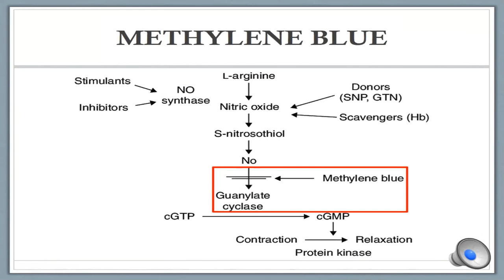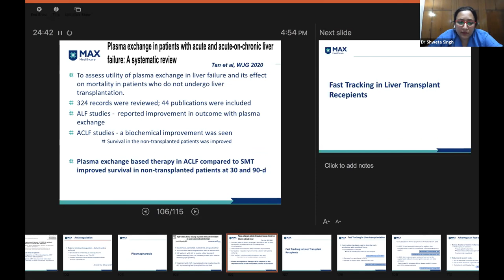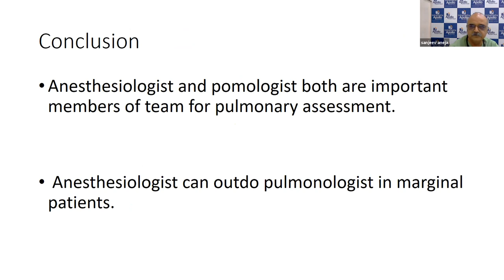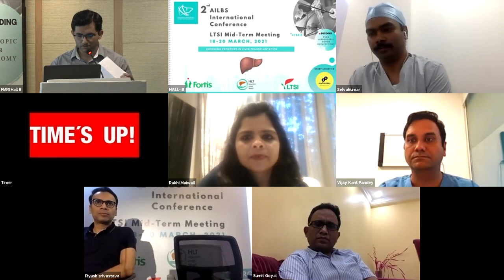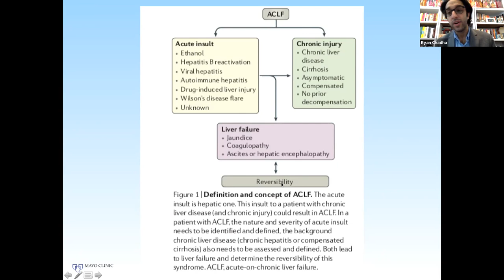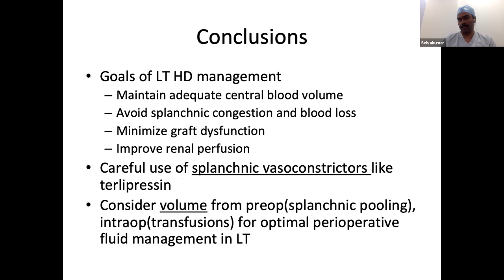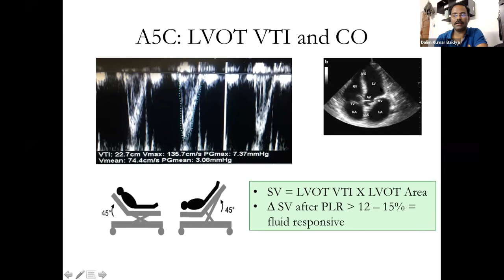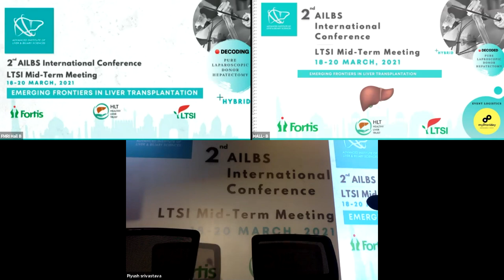Anaesthesia & Critical Care Session - Part 2 | AILBS 2nd International Conference, 18-20 March